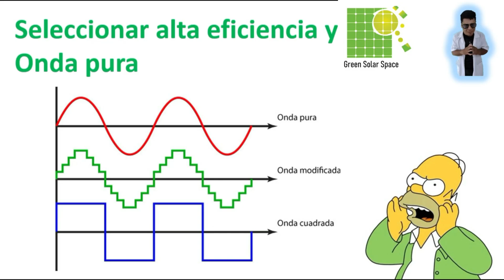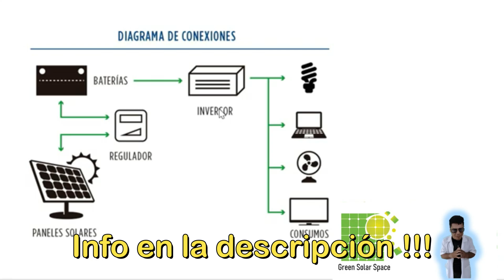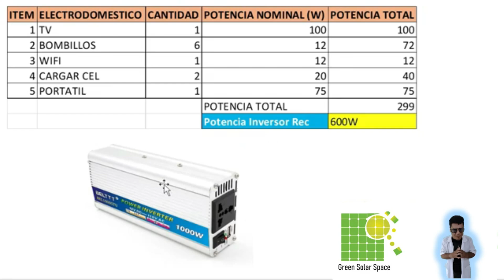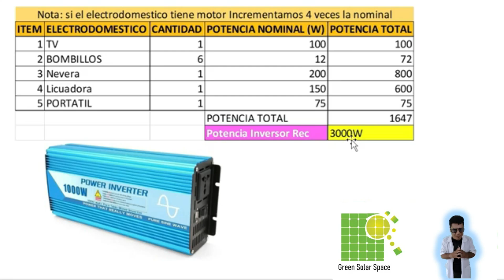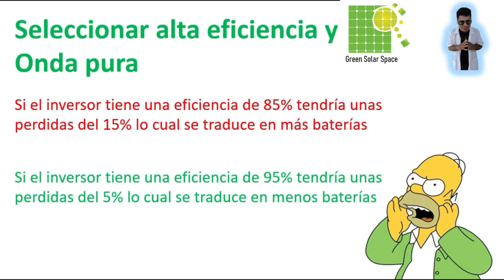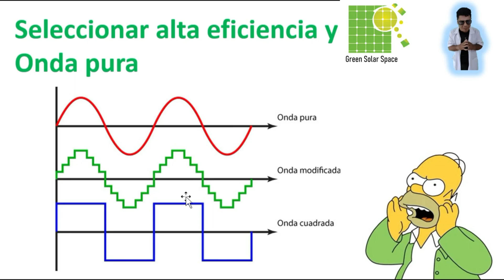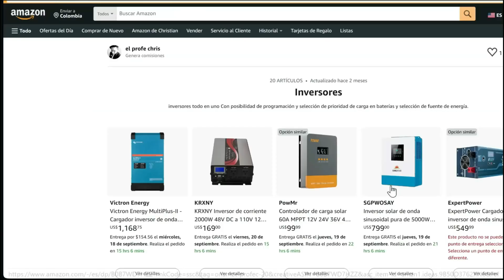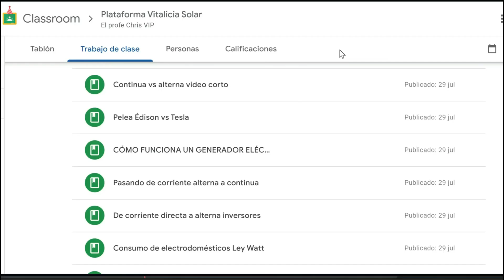✅Como calcular INVERSOR POTENCIA VOLTAJE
Como calcular la potencia y voltaje de un inversor. como seleccionar un inversor de onda pura y onda modificada?

🛍️Tienda Amazon🛍️